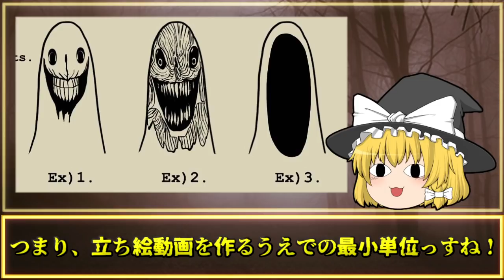【ゆっくり解説】The Customerは迷惑客なのか？レオビンシブル氏のクリーチャー再来(Leovincible)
Leovincible氏の生み出したクリーチャーをゆっくり解説していくシリーズ、今回はThe Customerというクリーチャーを解説！こうゆう目的がふわっとしてる奴って逆に怖いよね by 魔理沙

👜The Customer解説目次👜
0:00 例のらっしゃっせぇ茶番
0:20 The Customerの身体的特徴
1:46 The Customerの目的・考察

🐱トレバーヘンダーソン氏シリーズも投稿中🐱